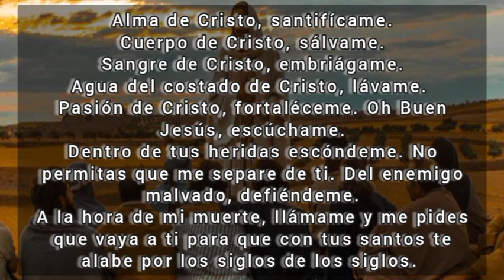Tu Gota de Misericordia Diaria, Martes 19 de septiembre